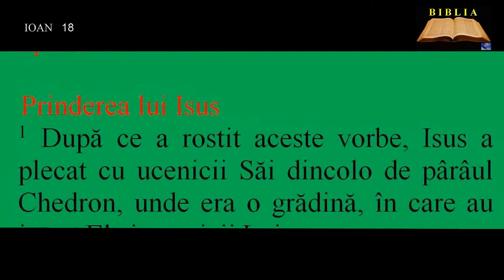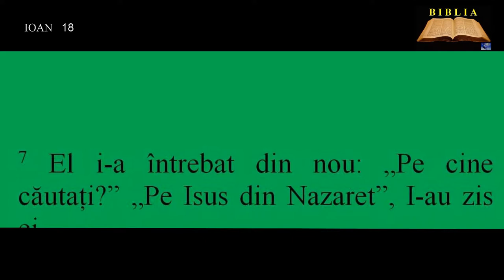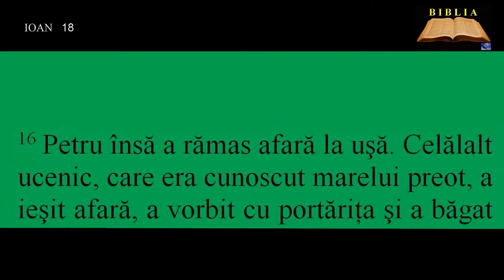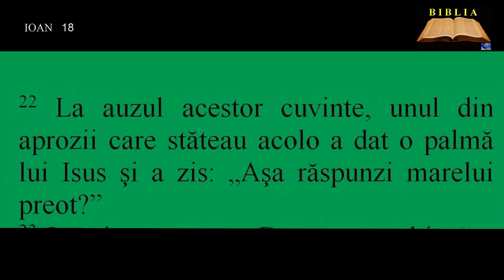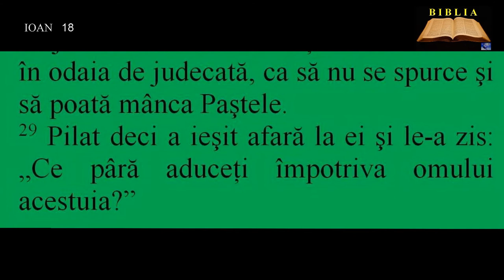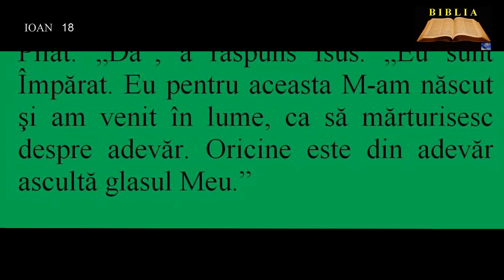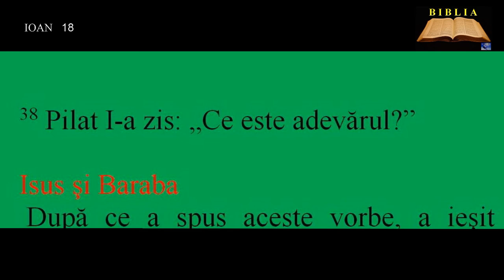IOAN l 18 - Prinderea lui Isus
00:00:00  Prinderea lui Isus
00:01:38  Isus înaintea lui Ana şi Caiafa
00:04:09  Isus înaintea lui Pilat
00:06:05  Isus şi Baraba